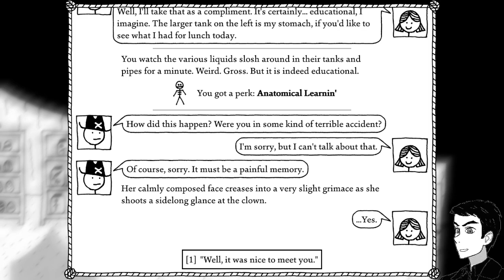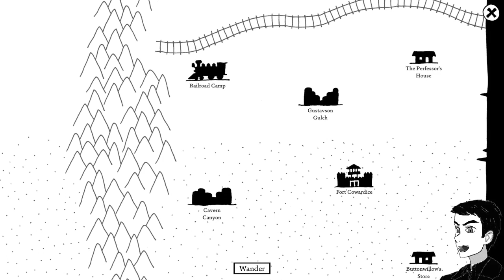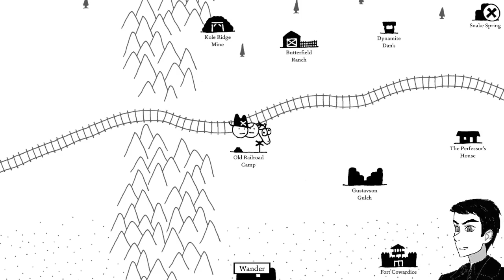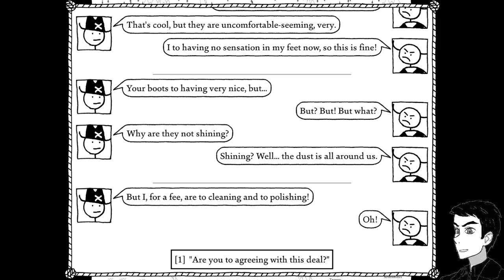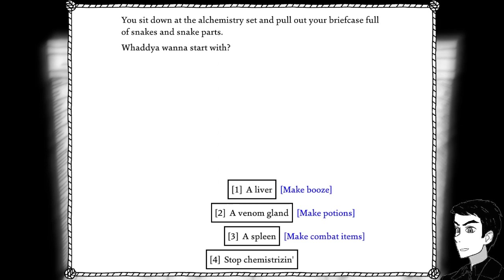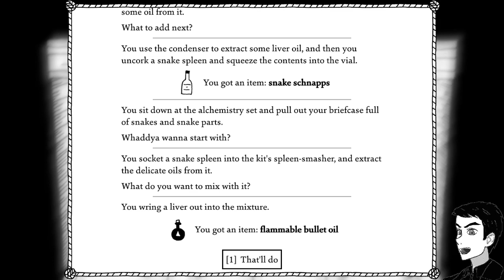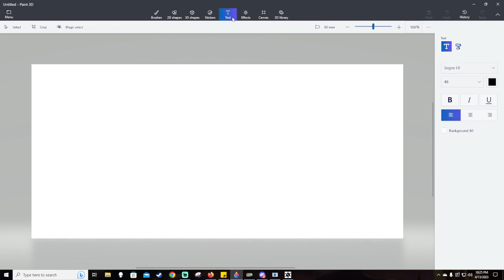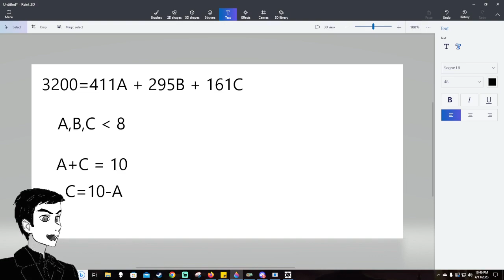Math - West of Loathing - Part 9